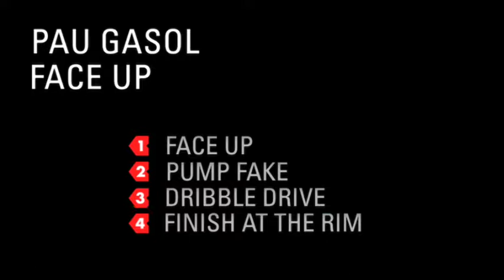Pau Gasol I Face Up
Nike Basketball - Signature Moves - Paul Gasol - Face Up